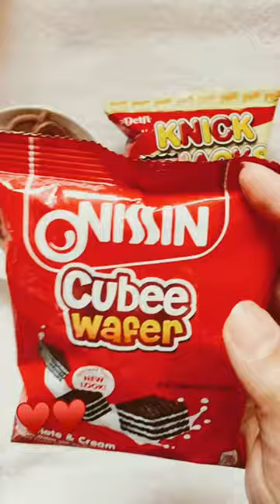ASMR Cubee Wafer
Satisfying cubee wafer.